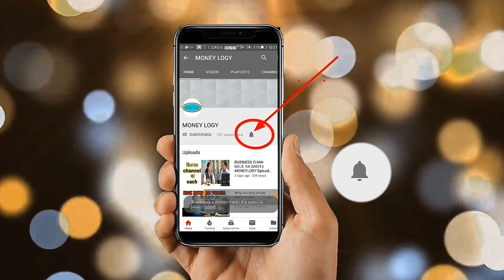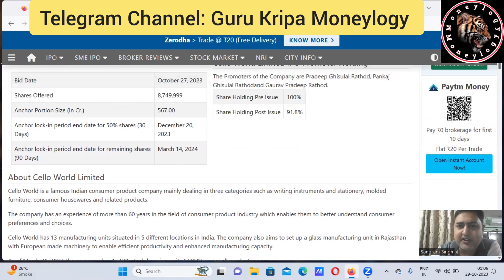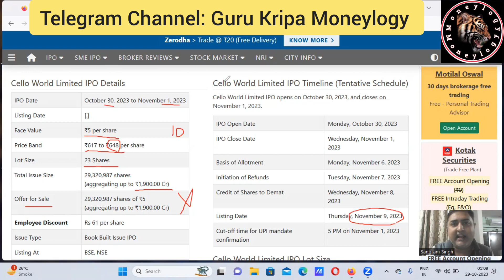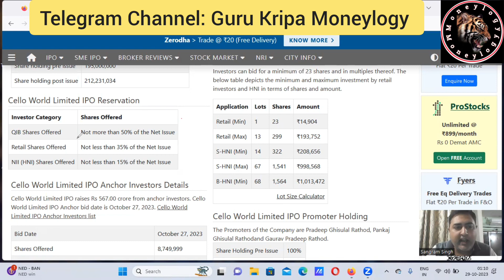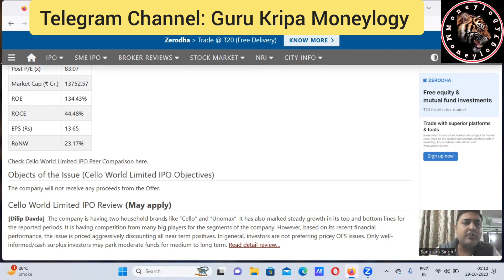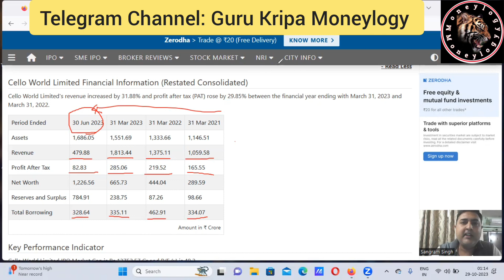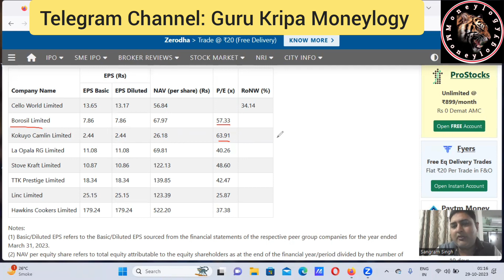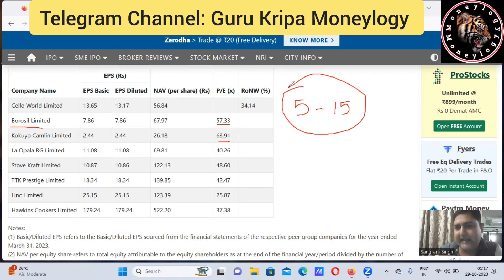Cello World Ltd IPO review | Apply or Avoid | Expected listing gains? Moneylogy